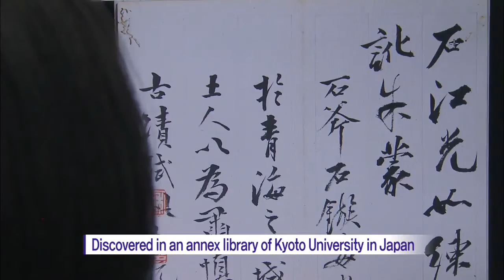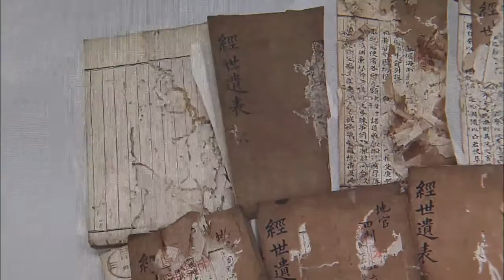Joseon Document Find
[Anchor Lead]

Thousands of ancient documents, paintings and calligraphic works from the late Joseon Dynasty have been found at the library of a Japanese university. The newly discovered materials are expected to shed new light on Korean studies. Let's find out more.

[Pkg]

This is a collection of poems written by Chusa Kim Jung-hee, a renowned calligrapher of the Joseon Dynasty era. This is the first time the poetry collection has been made public in Korea. It is a protected valuable as part of the Tanimura collection at Kyoto University's library.

[Soundbite] Prof. Shim Kyung-ho(Korea University) : "On the back of this collection, there is a detailed explanation about the reasons and meanings of selecting these poems."

A team from the Research Institute of Korean Studies at Korea University recently surveyed the Japanese university's library and confirmed the existence of thousands of valuable ancient documents, paintings and calligraphic works from the later era of the Joseon Dynasty. They include a new woodblock printed edition of Kyungse-Yoopyo, a representative book of Dasan Jeong Yak-yong, one of the greatest scholars in the later Joseon period. Also among the newly discovered relics are Geumseok-Jipcheop,  a compilation of rubbings of stone inscriptions across the nation, which was produced during the era of King Youngjo, as well as a rare edition of Dongkuk-Yeoji-Seungram, a representative geography book of the Joseon period.

[Soundbite] Prof. Park Young-min(Korea University) : "The materials are a very important discovery for Korean studies and academic history in general."

Following additional research, the discovered items will be digitalized and used as academic materials.